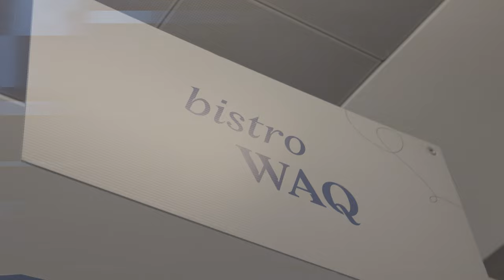Recap - WAQ 2022